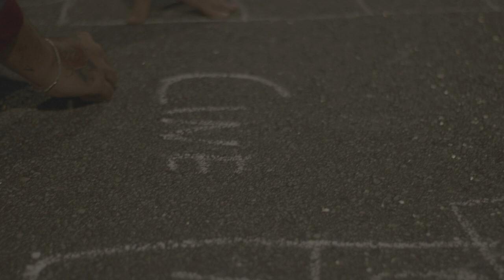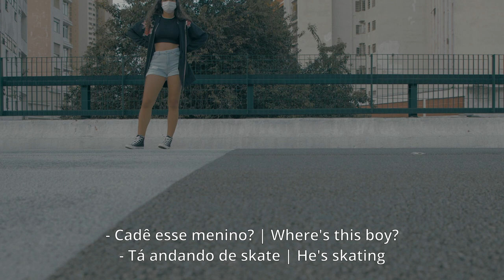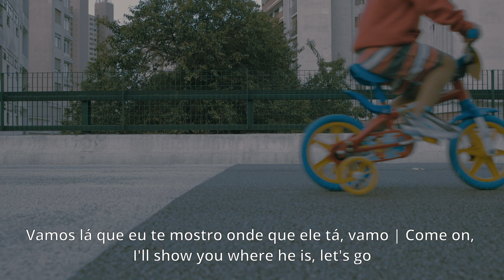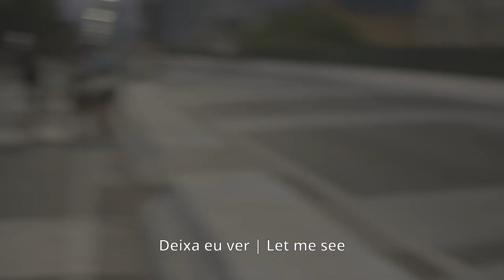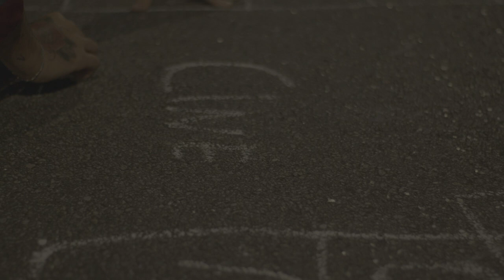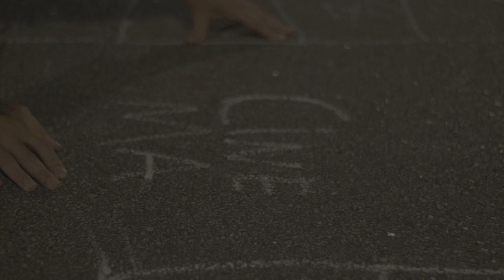Íris da Tarde (2022) Curta-metragem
Um retrato da tarde cosmopolita paulistana através da ótica baiana dos documentaristas.